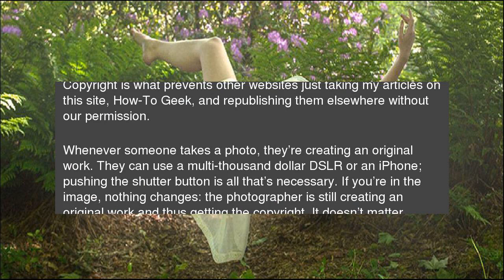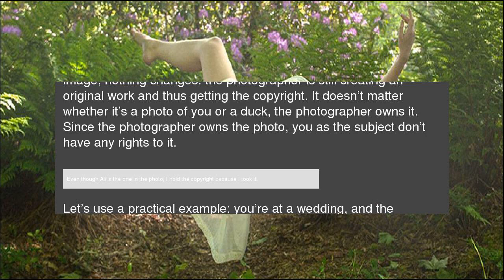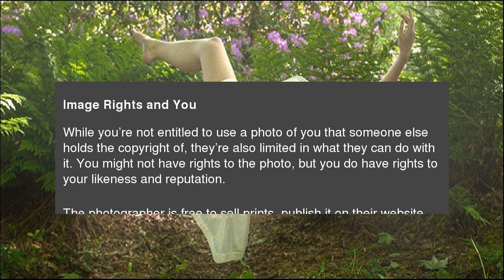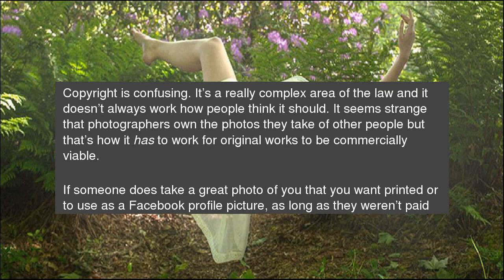Do I Own a Photo If I’m In It?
There are a lot of misconceptions out there about who is able to do what with photographs. One of the most pervasive ideas is that because you’re in a photo you own it, have “joint copyright”, or our in some other way entitled to use it. To some degree it makes sense: that’s your face in the picture, but sadly it’s just not how things work. So let’s answer the question properly: do you own a photo if you’re in it? Do I Own a Photo If I’m In It?